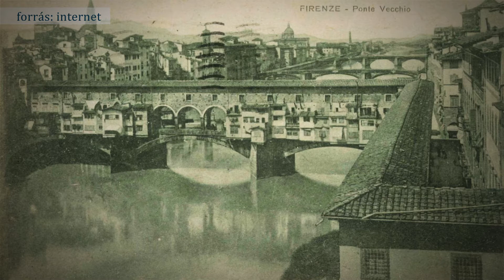A „barbár zseni”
A modern magyar festészet egyik legeredetibb és legvitatottabb tehetsége volt, akinek képeit meglátva Pablo Picasso ezt kérdezte: „Ki ez a barbár zseni?”. 1894. március 15-én született Aba-Novák Vilmos, akinek több, igen jelentős alkotása is megtalálható Székesfehérváron.